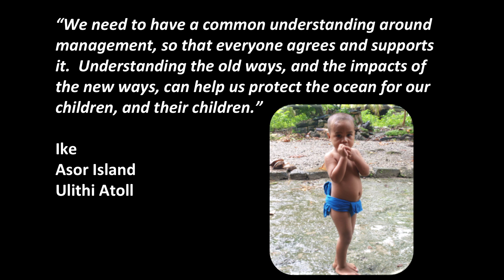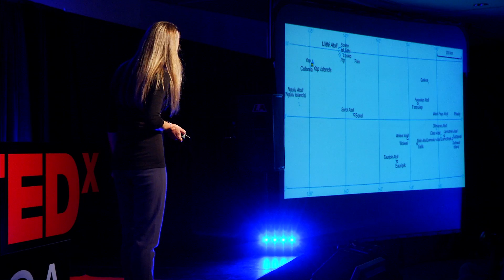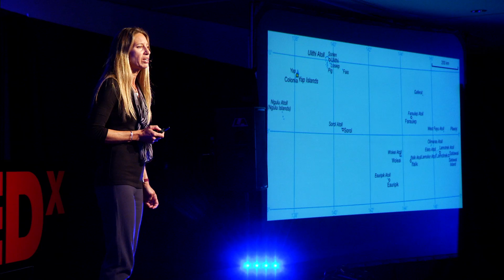Sustainable ocean management -- back to the future in Micronesia | Nicole Crane | TEDxSantaCruz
Nicole Crane is a faculty member in the Biology Department at Cabrillo College in Aptos, California. She is also a Senior Conservation Scientist at the Oceanic Society, and is the Project Leader for the Ulithi Marine Management and Conservation Project -- focusing on outer island communities to help with sustainable management planning. Crane has more than 20 years experience working with communities and conducting ecological assessments of reefs. She is dedicated to linking rigorous science with cultural knowledge and community leadership in conservation. Nicole has established several science education programs in the United States, with a focus on serving underrepresented students. She was the founder and PI of the National Science Foundation Center for Excellence in Marine Advanced Technology Education (Monterey Peninsula College), and PI for Camp SEA Lab (California State University Monterey Bay). She was nominated for a PEW fellowship, and is a Fellow National at the Explorers Club.

This TEDxSantaCruz talk is one of 22 surrounding our theme of "Activate" at the third full-day TEDxSantaCruz event held March 8, 2014 at the Hotel Paradox in Santa Cruz, CA.